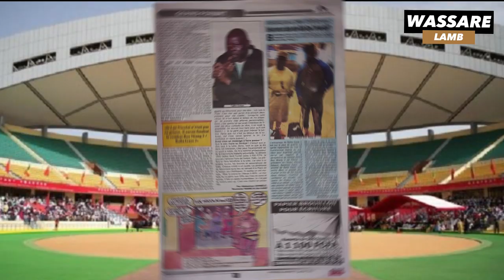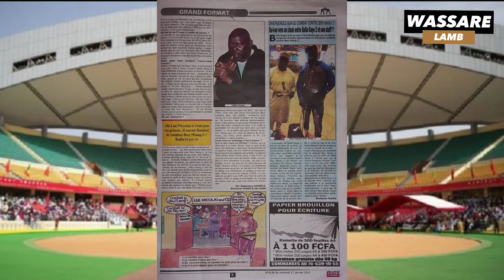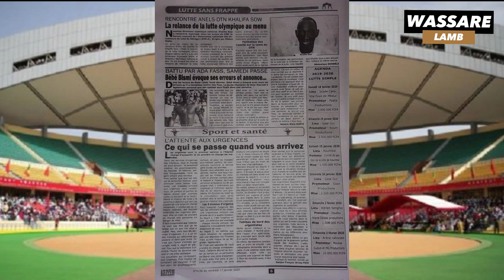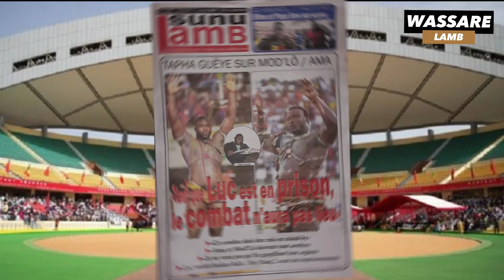Tapha Gueye sur Mod'lo vs Ama Baldé " le combat n'aura pas lieu..." | Revue de presse du 17 JAN 2020